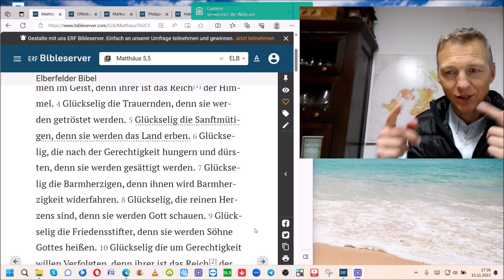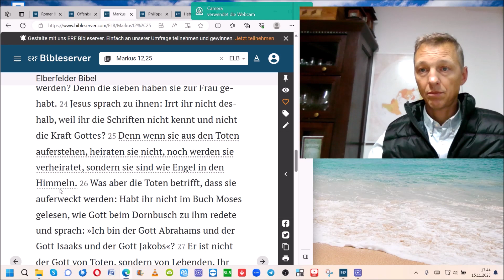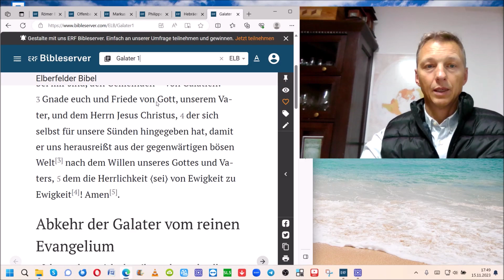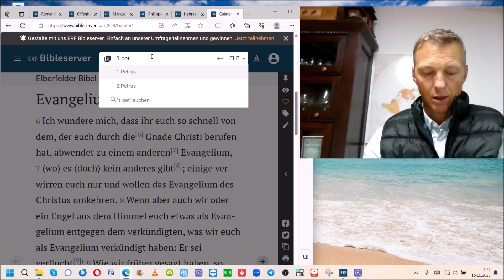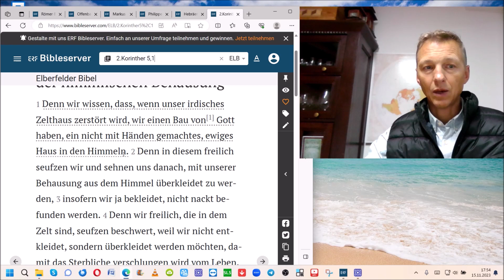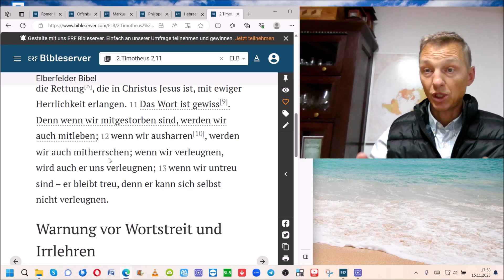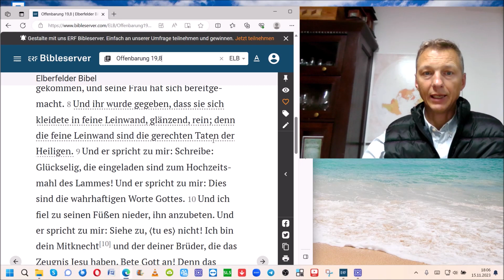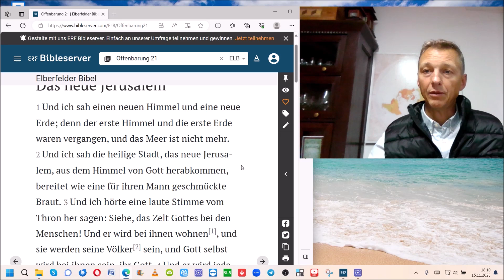Leben Christen später auf der Erde?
Christen werden jetzt in dieser Zeit, bis Jesus kommt geprüft werden. Im Himmel werden diese ehemaligen Christen wohnen und auf der Erde regieren, also auf der Erde arbeiten.😉